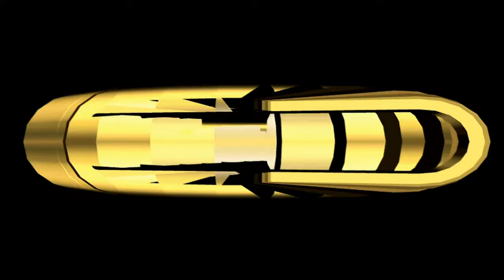⚡Mario Kart 64 on Playstation Vita its amazing 🏎️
Mario Kart 64 🏎️ its amazing on the PlayStation Vita
Mario Kart its running with stable fps and its blast to play .
The game its classic and its very addictive .
You can't play it only Single Player and this its not a big deal because the game is fun

I am Using Daedalus 64 . This its one very good emulator .